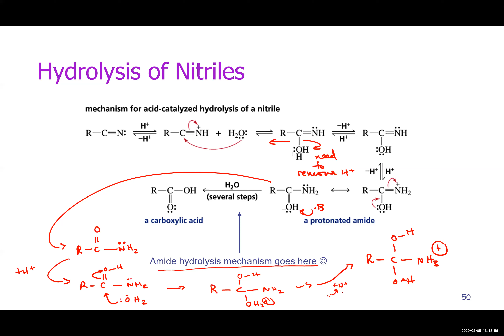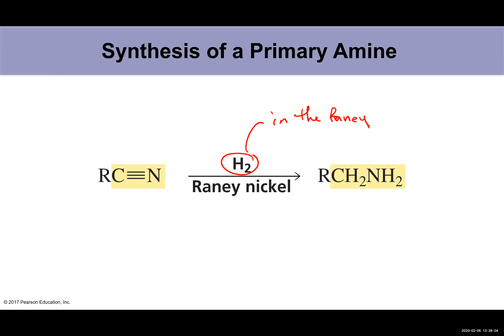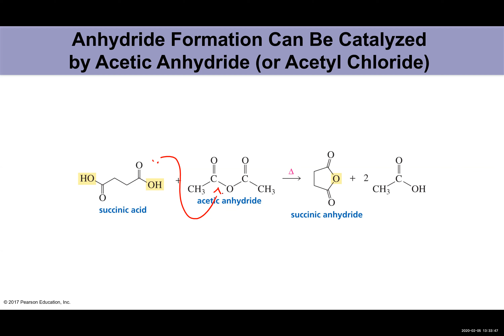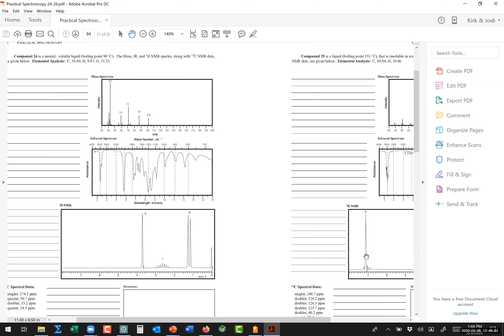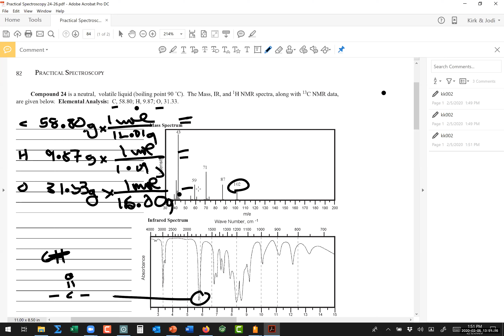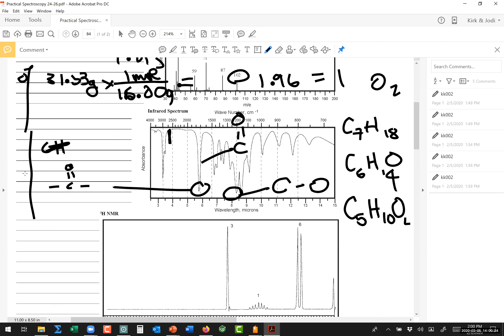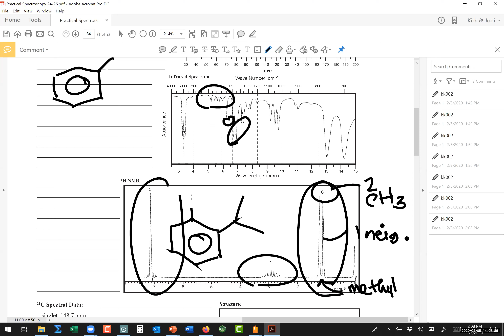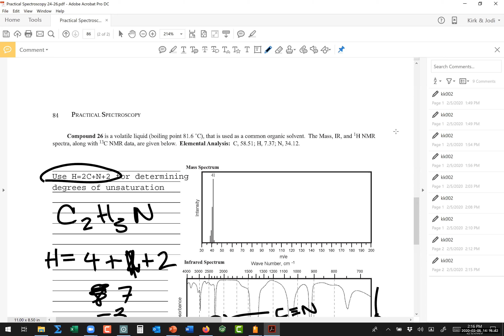Chem 28B 2-05-2020